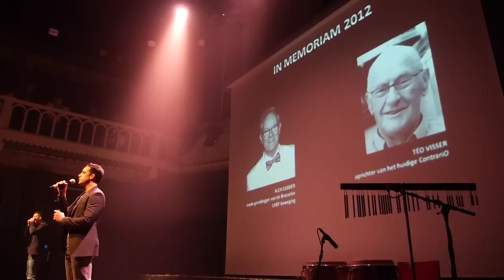True Colors 2013 in Paradiso, Amsterdam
Op zondag 27 januari 2013 organiseerde COC Nederland haar nieuwjaarsreceptie. Onder de titel True Colors zette het COC die dag alle initiatieven die bijdragen aan de LHBT-emancipatie in het zonnetje. Of het nou wandelclubs, sportverenigingen, bedrijfsnetwerken, praatclubs of feesten zijn, zij vervullen een belangrijke functie en geven kleur aan onze gemeenschap.

De nieuwjaarsreceptie was dit jaar niet zomaar een feestje, maar een fundraiser voor het Bob Angelo Fonds, een nieuw initiatief op het gebied van LHBT-emancipatie dat tijdens de receptie werd onthuld. Veel mensen verlenen belangeloos of tegen sterk gereduceerd tarief hun medewerking aan de receptie.

Ook staat het COC altijd stil bij de personen die ontvallen zijn aan de LHBT-gemeenschap. Dit keer met Freek Bartels die het ingetogen nummer 'Broken Vow' zong.

COC-voorzitter Tanja Ineke reikte tijdens True Colors bovendien de Bob Angelo Penningen uit de Nederlandse transgender beweging en aan de 'roze' imam Muhsin Hendricks wegens hun belangrijke rol voor de gemeenschap.

Er waren optredens van Freek Bartels, Dewi, Bouchra & Meike, Miss Bunty en mini-concert van Voice of Holland-winnares Leona Philippo. Presentatie was in handen van Margreet Dolman.